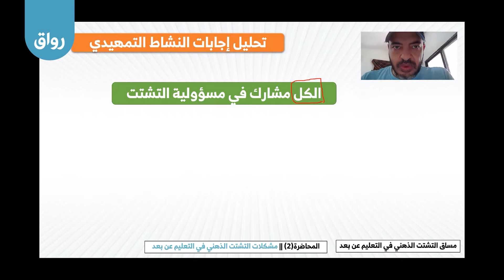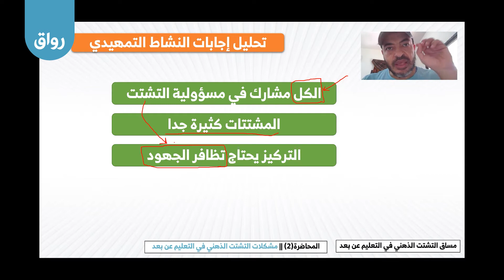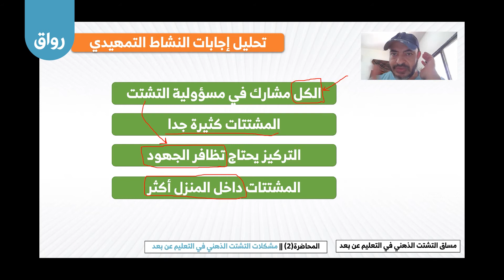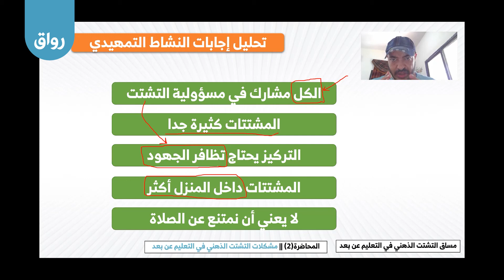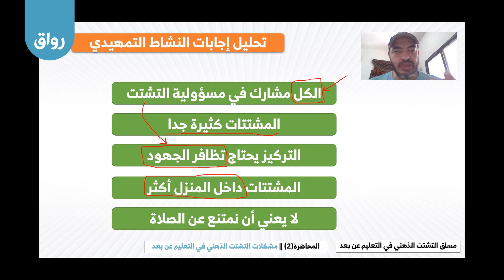رواق: التشتت الذهني في التعليم عن بعد - 2- 2